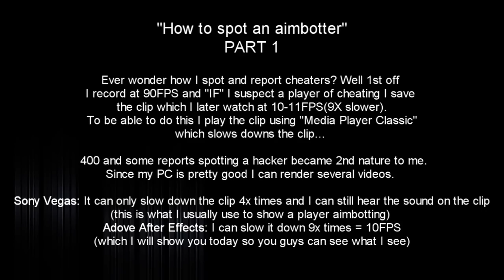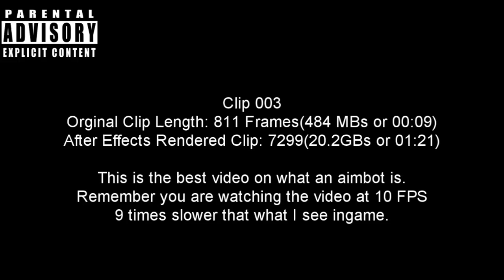How TO spot an Aimbotter(cheater) Part 1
Signs of an aimbotter:
1: "not so random" snapping.
2: Predicting where a player is "not prefiring"
3: Hitting almost all the shots in a "very fast manner"

Also use logic... ask yourself questions like "how come he was shooting X player then change to Y and Z player. "why does he aim at people behind walls?".

"not so random snapping": Meaning that I know that snapping could be legit BUT IF they snap AT someone then they could be cheating.

The player on this video "snaps" at 90 degrees he never did a 180 but you can see that he clearly hacks. I have accuse people of using this I don't believe in "coincidence" in this game. They know who they are and they can't get away with it :P

"when people Legitly snaps at you they WON'T aim right AT the center of your body EVERY time"

This video was render at 45FPS for my reports. This video was made to illustrate that while an aimbotter might fool their friends/clan members. They can't fool the game engine(even when it's fail).

Think before you kick someone from your rooms see their movements observe. Playing CA is fun is we play fair remember that there is no reason to cheat unless... you are a sorry excuse of a human being :'(